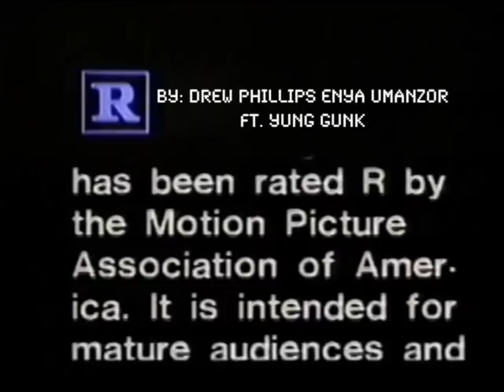TAY K DISS TRACK - DREW PHILLIPS / ENYUH / YUNG GUNK (official music video)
we made this in like 20 min